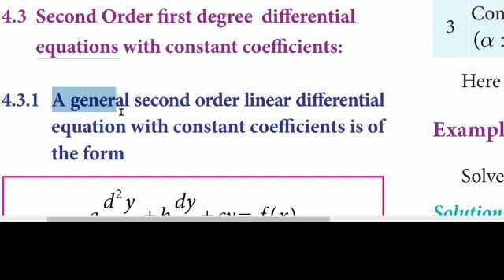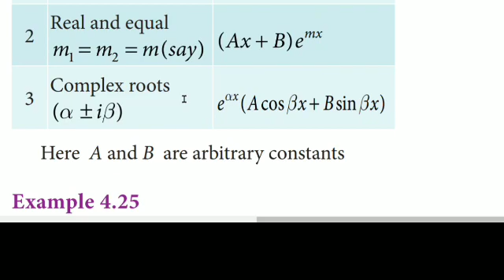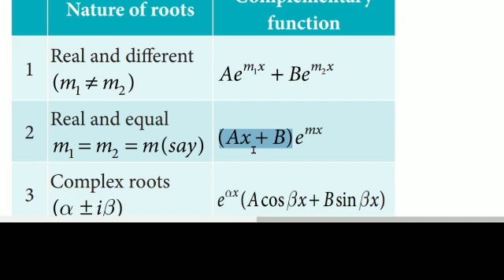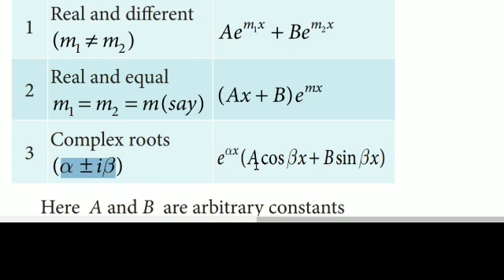SECOND ORDER DE INTRO